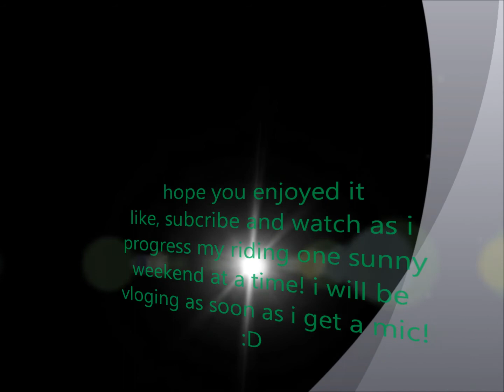2nd weekend out on my restricted SV650s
nice Sunday out on a ride, still getting used to the SV650. this is my second weekend out on the twisties.